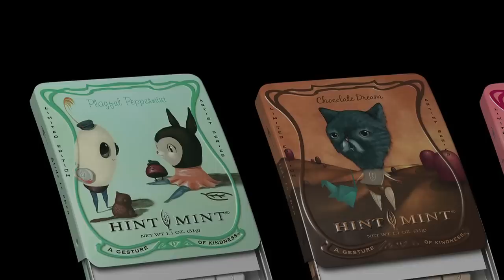Inside Lola's Studio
Hint Mint's 2011 artist LOLA shows us around her studio. Go behind the scenes as she discusses her background and shows us new works in progress.